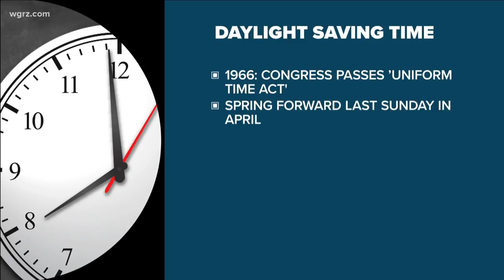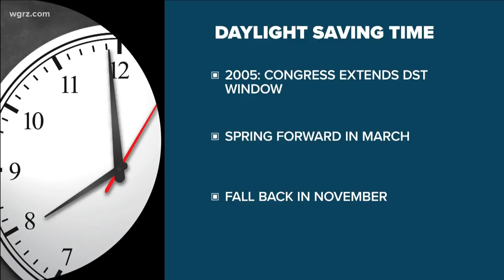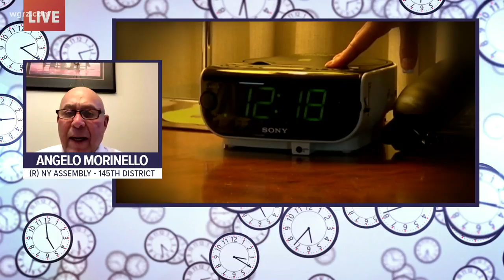Wednesday Town Hall Segment Three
Assemblyman Angelo Morinello from Niagara Falls has led the effort to end the time change...